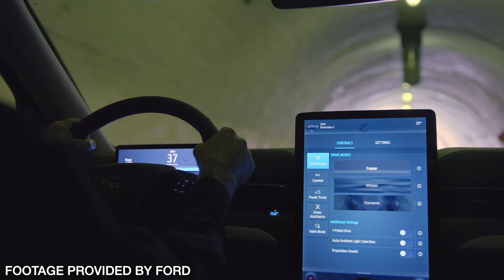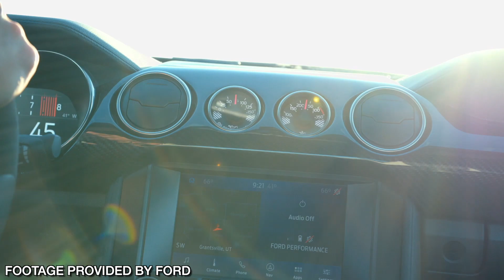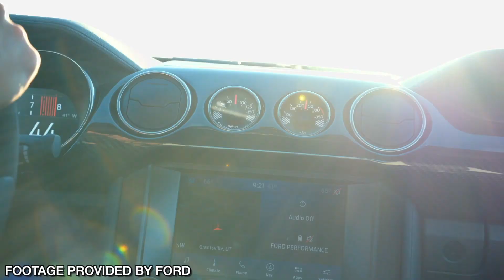Is Ford Really Killing The V8 Mustang As Early As 2028?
Rumors are out there stating the Mustang will be 100% Electric by 2028.  Is a Mustang still a Mustang if you remove the V8 and replace it with batteries?  Today we explore the very real prospect that in the not too distant future the Mustang may ditch V8 thunder in favor of electric silence.